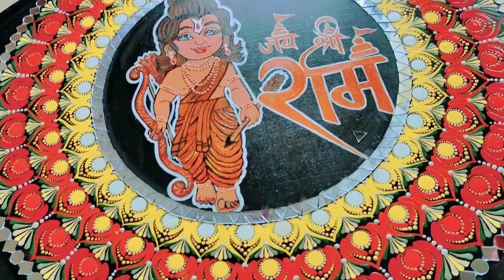Ram Navmi theme Mandala Dot Painting on 20" MDF Board.Timelapse tutorial 🤍💛🧡❤️💚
This sacred art form is not only visually captivating but also deeply symbolic. Dive into the intricate world of dot painting as we explore the significance of Navmi and its reflection in art.

mandala art
room decorating ideas
mandala dot art
mandala art for beginners
mandala drawing
mandala painting
dot mandala art for beginners
dot art
mandala dot painting
mandala dot art for beginners
how to draw mandala art for beginners
dot art painting
mandala art beginners
mandala dot art